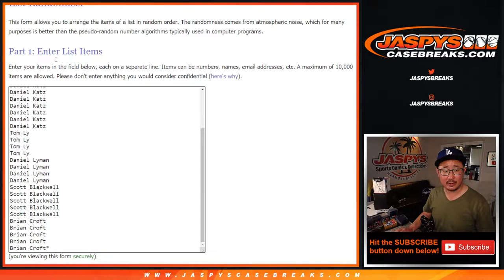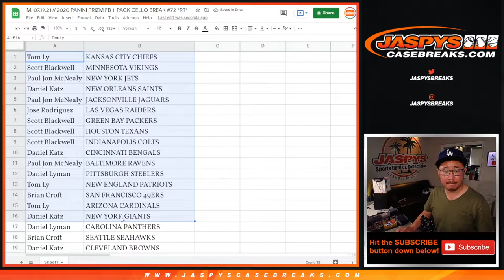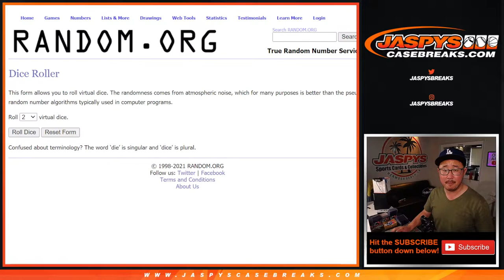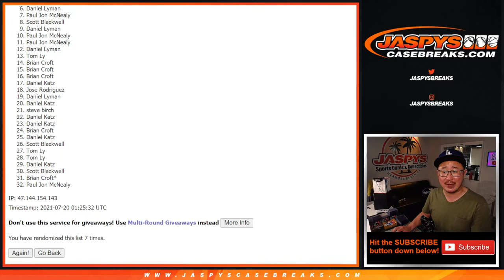M, 07.19.21 // 2020 PANINI PRIZM FB 1-PACK CELLO BREAK #72 *RT*